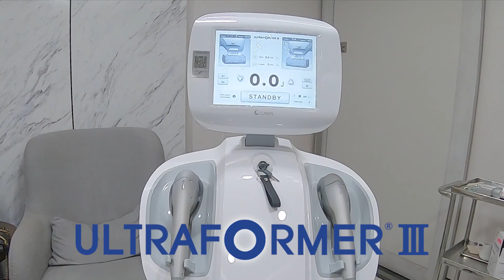ONE DAY WITH ME 🛁หน้าไม่ยก หมอไม่หยุดยิง HIFU ในรอบหลายปี💦| AeBong ♡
1 วันกับการทำ HIFU รอบนี้คุณหมอจัดเต็ม แบบแฟนเห็นว๊าวเลยหลังทำเหนียงหายไปไหน
พิกัด: DERMASTER สาขาชิดลม

**คลิปนี้ไม่ได้ถูกจ้างให้รีวิวนะ***

Credit:
Story - AeBong